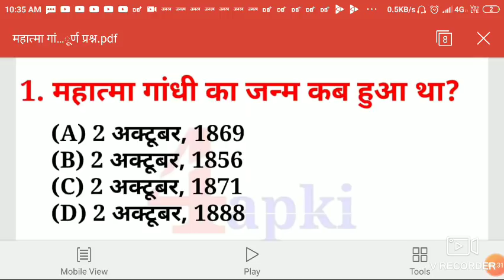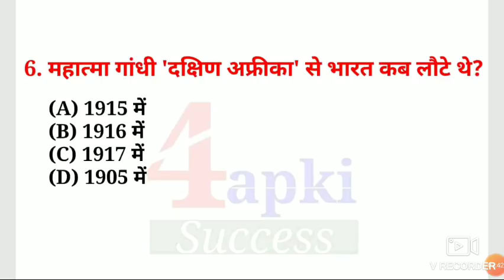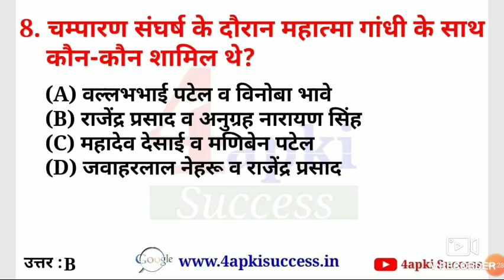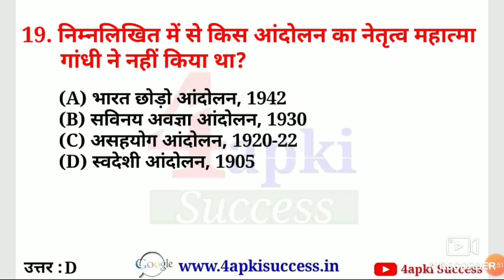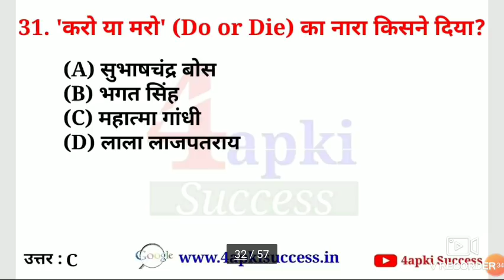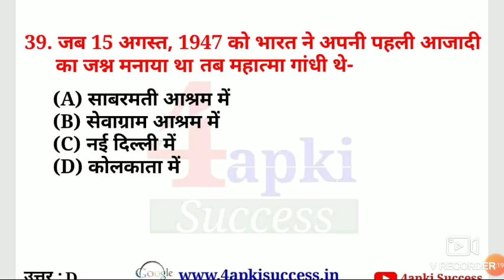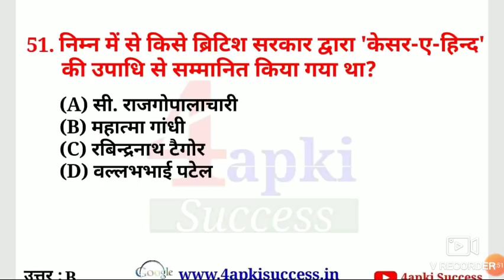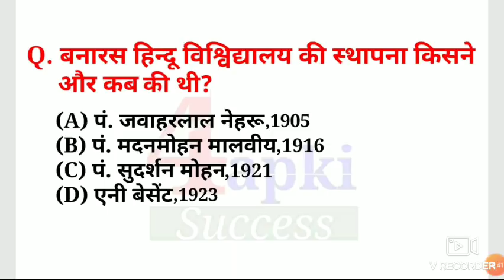RPSC SCHOOL LECT 2018 महात्मा गांधी अति महत्वपूर्ण प्रश्नों का संकलन दो प्रश्न पक्के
GANDHI. SMIRTI PARIKSHA 19 DEC 2019 VERY IMPORTANT QUESTIONS